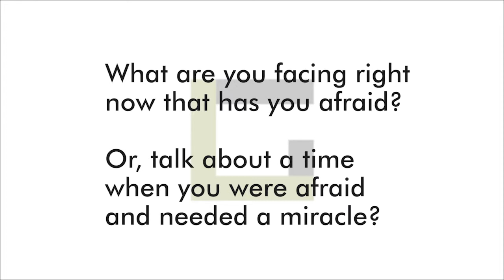Get a Grip Small Group Video Week 9